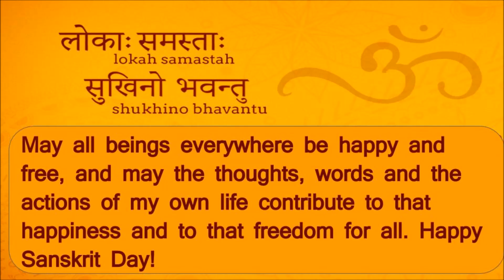Sawan Purnima -Happy Sanskrit Day- Happy Rakhi-Happy Raksha Bandhan-संस्कृत दिवस-शुभ रक्षा बंधन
Sawan Purnima-Sawan Purnima-Sanskrit Day - रक्षा बंधन की हार्दिक शुभ कामनाएँ / संस्कृत दिवस । सावन पूर्णिमा । Sanskrit Diwas-Sanskrit day 2020 celebration
WORLD SANSKRIT DAY!शुभ संस्कृत दिवस-शुभ रक्षा बंधन

राखी बांधते वक्त जपें ये मंत्र:-
‘येन बद्धो बलिराजा, दानवेन्द्रो महाबलः
तेनत्वाम प्रति बद्धनामि रक्षे, माचल-माचलः'

Of all the languages God’s own language- SANSKRIT is the Mother, a divine and the most lyrical language. In SANSKRIT Poetry is the most melodious, wherein good sayings hold prime position.

Tribute to Sanskrit language on Sanskrit Diwas / Sanskrit Day
world Sanskrit day|Happy Sanskrit Day – शुभ संस्कृत दिवस-WORLD SANSKRIT DAY!संस्कृतदिनाशंसा:
Sanskrit Diwas Video - Just appreciating my country's ORINGINAL language
सुरस सुबोधा विश्वमनोज्ञा ललिता हृद्या रमणीया ।
अमृतवाणी संस्कृत भाषा नैव क्लिष्टा न च कठिणा ॥

English translation:
Lovely, easy to understand, universally agreeable to the mind.
elegant, beloved, enjoyable, the sweet speech of Sanskrit language is neither obscure nor difficult.
सुंदर, समझने में आसान, सार्वभौमिक रूप से सहमत।
सुरुचिपूर्ण, प्रिय, सुखद, संस्कृत भाषा का मधुर भाषण न तो अस्पष्ट है और न ही कठिन।

Wishes/Greetings/Quotes
Happy Sanskrit Day
Happy Rakhi!

Happy Sanskrit Day#Happy Rakhi#Happy Raksha Bandhan#Sawan Purnima#संस्कृत दिवस#शुभ रक्षा बंधन#Nidhi Thakur's Vlog